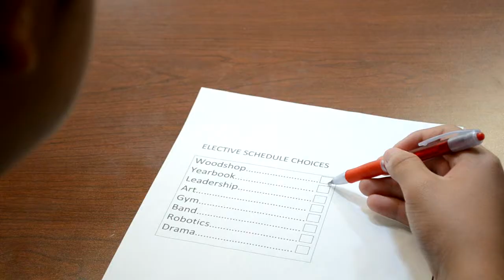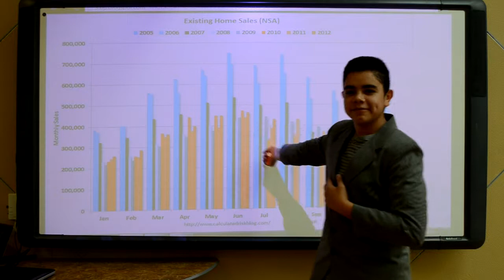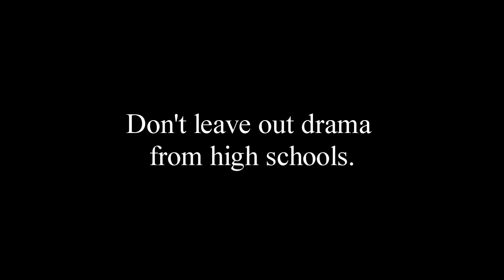The Show Must Go On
Why drama is so important in school. Especially the drama class at New Technology High School. Features Raul Toscano as the star, Sierra Cootes as the Asian girl who is sometimes Raul's friend, Kyle Andrews as the guy who is sometimes Raul's friend, and Stephanie Sjoblom who bumps into Raul Toscano a lot and is generally mean to him. Filmed by Kyle Andrews. Edited by Stephanie Sjoblom.